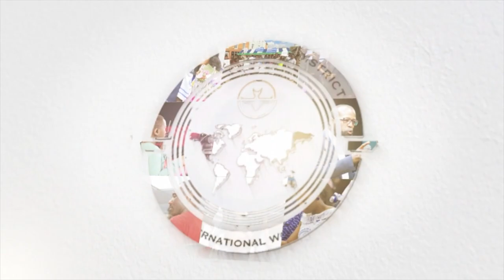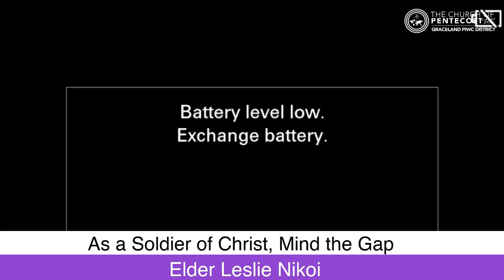MIND THE GAP | Eld Leslie Nikoi | Birmingham PIWC - 10 July 22